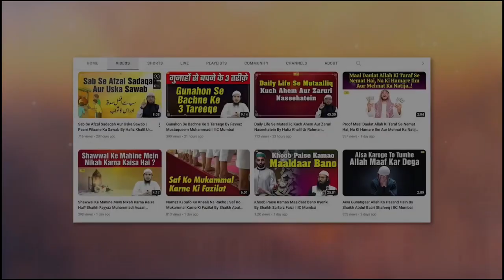Dekhiye Sabr Ek Roshni Hai aur Iske Aise Fayda Hota Hai by Shaikh Fakhruddin Salafi IIC Mumbai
Bank Account Details:
ILM FOUNDATION
ICICI Bank
Savings account
IFSC CODE-ICIC0001028